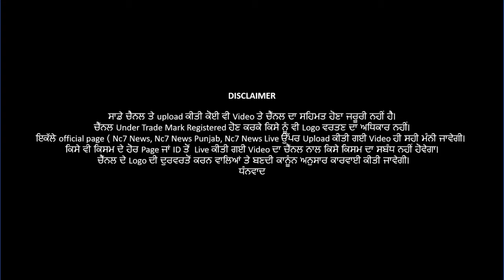ਜਲੰਧਰ ਜਿਲੇ ‘ਚ ਕੋਰੋਨਾ ਦਾ ਵੱਡਾ ਧਮਾਕਾ || Nc7 News || ਪੰਜਾਬੀ ਖਬਰਾਂ